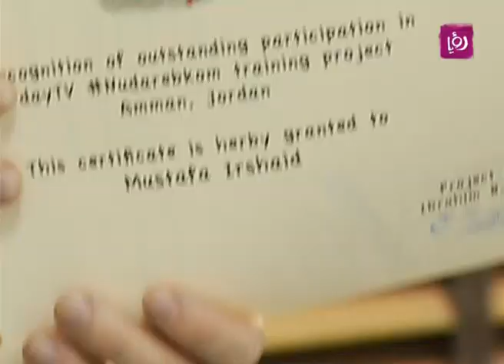تقرير عن حفل تخريج مشروع جورداي تي في - ندربكم الصحفي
تقرير الزميل احمد الكيلاني لبرنامج دنيا يا دنيا الصباحي عن الاحتفالية التي تمت في معهد الاعلام الاردني وتم فيها تخريج متدربين مشروع جورداي تي في - ندربكم الصحفي الذي دعمته المبادرة الاميريكية الشرق أوسطية والذي ساهم في تدريب طلاب تخصص الصحافة والاعلام وهواة الاعلام على انتاج التقارير الصحفية المصورة وترويجها عبر وسائل التواصل الاجتماعي.